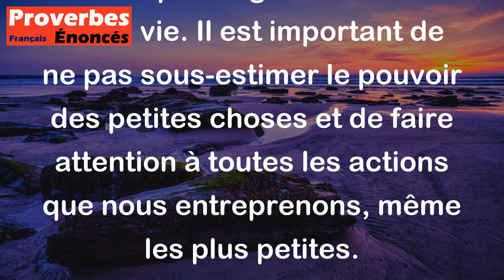La plus petite étincelle peut allumer le plus grand des feux. - Proverbe Irlandais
Ce proverbe signifie que même une petite action ou une petite chose peut avoir de grandes conséquences. Tout comme une petite étincelle peut provoquer un grand feu, un petit événement peut avoir un impact significatif sur notre vie. Il est important de ne pas sous-estimer le pouvoir des petites choses et de faire attention à toutes les actions que nous entreprenons, même les plus petites.